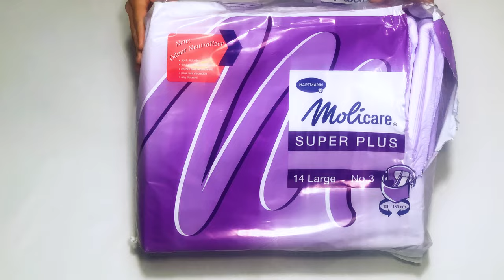Vintage MoliCare Super Plus | ASMR | Original Purple | High Quality Mic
Welcome to this ASMR video featuring the original purple Molicare Super Plus diapers. In this video, we'll take a closer look at these classic diapers and showcase their unique features.

We'll start by showing you the original packaging and opening it up to reveal the diaper inside. You'll get to see the classic design and branding that made Molicare Super Plus a favorite.

Next, we'll take the diaper out of the pack and show you all the features it has to offer. From its high absorbency to its comfortable fit, you'll get an up-close look at what makes these vintage diapers so special.

Then, we'll demonstrate how to unfold the diaper and fasten it. You'll hear the satisfying sound of the tapes being secured, and see the thickness and standing leg guards.

Whether you're a collector of vintage adult diapers or just curious about what they were like back in the day, this ASMR video is sure to provide a unique and relaxing experience. So sit back, relax, and enjoy the sounds of the crinkling plastic as we take a trip down memory lane with these classic Molicare Super Plus diapers.

So, if you're ready to experience the nostalgia and relaxation that comes with the original purple Molicare Super Plus diapers, click play and let's get started!